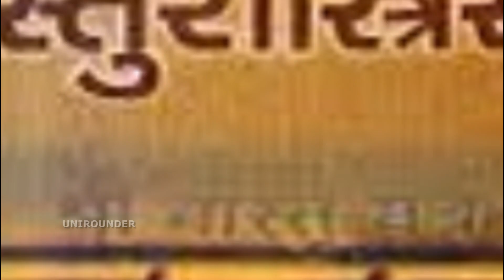HOW BROOM IS RELATED TO GODDESS LAKSHMI || REAL TRUTH BEHIND BROOM AND LAKSHMI || BY UNIROUNDER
RADHERADHE
JAISHRIRADHEKRISHNA